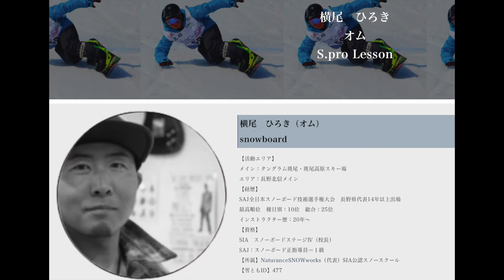パウダー大好きなピロコがスノーボード検定２級をとってきた！inふじてんスノーリゾート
スノーボード検定１級を目指して、まずは２級から
いつもはフリーライドが大好きなピロコが、パウダーでさらに進化するために、検定も受けてみることに

そして、スノボDrオムさんのオンラインレッスンも受けながら、頑張ります
オムさんのレッスン👇

こんにちは！

こちらのチャンネルは、普通の一般人の
「ITの知識もなし」で「ただスキー・スノーボードが好き」
というだけのポテンシャルの私が、
行き過ぎた趣味で「こんなアプリがあったら便利だな〜」っと
思いついてしまい「雪ともスケジュールスケジュール」
というアプリを作ってしまったことから始まったお話しです。

私の根幹にあるウィンタースポーツの思うことは、
仲間と一緒に滑るのが一番楽しい！
そして、上手くなる為の一番の近道！ということです。
社会人だと少ない休みの中でスキー場へ行くので、
とても貴重な一回を最大限楽しみたいですよね！

このアプリは、ウィンタースポーツ仲間のスケジュールをお互い共有することによって、仲間と一緒に楽しむチャンスを増やして横の繋がりを強くして、ウィンタースポーツがもっと盛り上がる業界になればいいなと思っています！

どうせ作ったからには、たくさんの人に使って欲しいと思うようになり、活動を始めると、色々な人と出会うことが出来たり、色々な活動を行っていくので、YouTubeを通して、このアプリの成長をお伝えしていきます！

リクエストやアドバイス、質問などはコメント欄からお願いします！